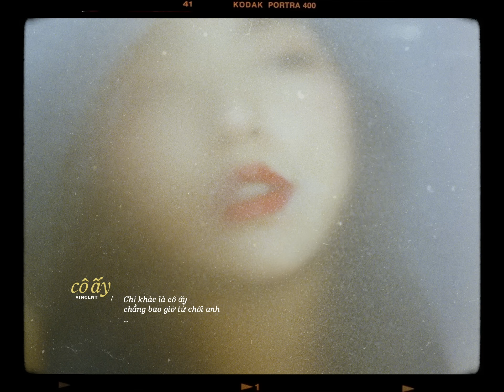Cô Ấy - Vincent ft. Lilgee Phạm / OFFICIAL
Composed & Rap: Vincent
Prod: Lilgee Phạm

Lyrics:
Tình cờ gặp em,anh muốn tâm sự rằng
"Này giờ anh đã có người thương rồi nhé"
Cô ấy giống như em, ánh mắt, bờ môi
Giọng nói cũng ngọt ngào như là em
Một ngày chiều thu vắng em tim hiu quạnh
Một ngày sang đông, những suy tư về em
Cô ấy đến bên cạnh,lặng lẽ sưởi ấm tim này
Và khẽ nói rằng:"Đừng lo nhé, em đây rồi"

Chorus:
Chỉ khác là cô ấy mãi mãi không có thật
Chỉ khác là cô ấy,là do anh vẽ ra
Có lẽ anh điên rồi, có lẽ anh say thật rồi
Tự cho mình cảm giác như là có em
Chỉ khác là cô ấy, yêu anh hơn em nhiều
Chỉ khác là cô ấy,chẳng bao giờ từ chối anh
Cô ấy ngọt ngào, cô ấy dịu dàng
Và luôn bên cạnh anh khi màn đêm về!

Ver2:
Chìm vào ánh mắt, những cơn mưa muộn màng
Lạc vào cơn say, những suy tư về em
Và khẽ nói rằng đừng buồn nhé em đây rồi.